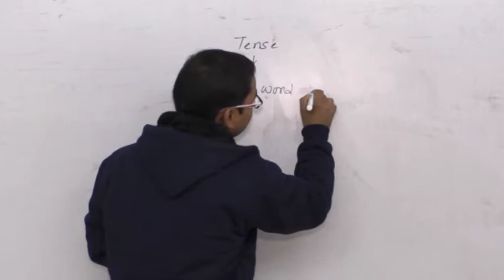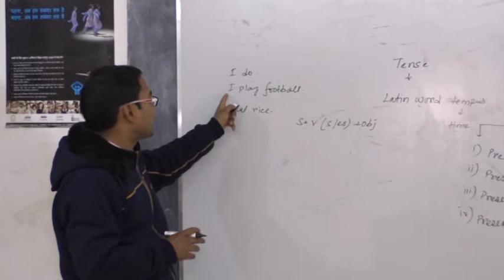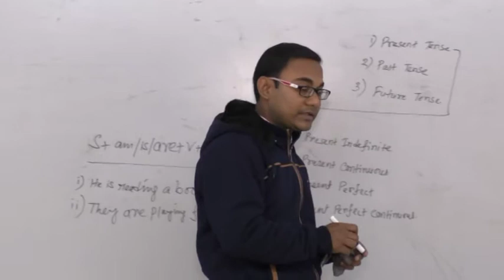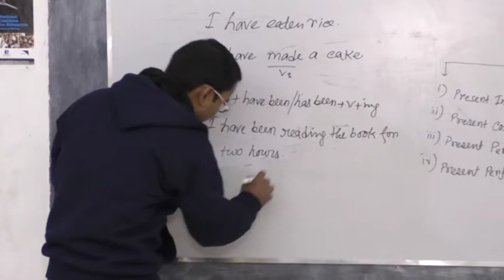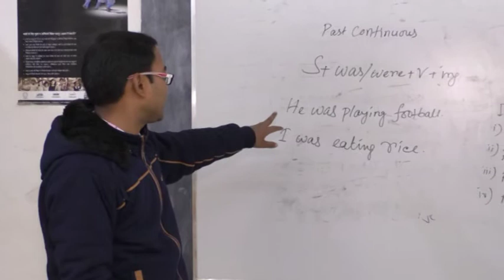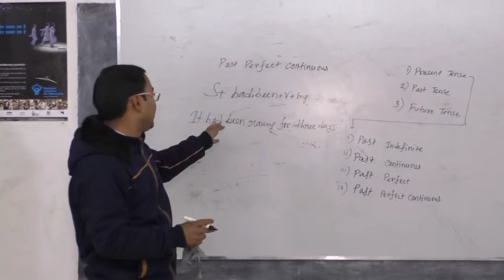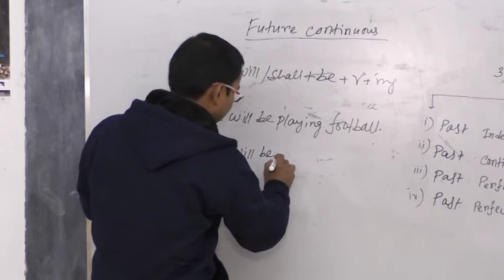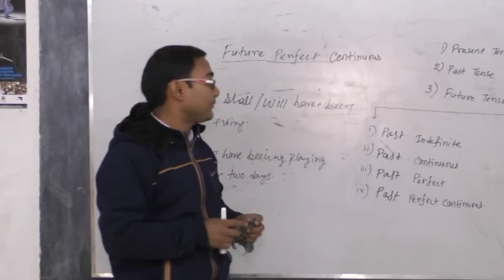CONQUEST 2019||SARFARAZ NAWAZ||ENGLISH||TENSE